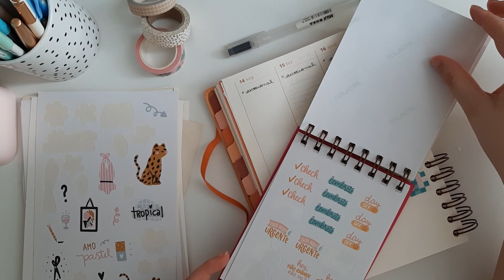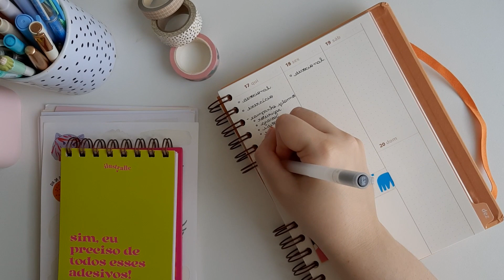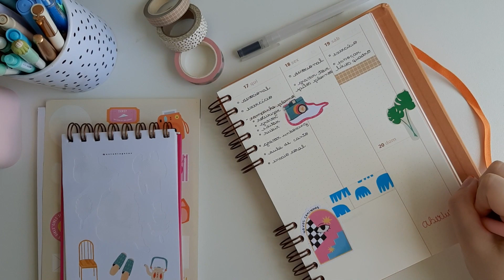Planeje uma semana comigo | Organização Semanal, Planner Flordemim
Oiê! Seja super bem-vinda ao Canal 🤗   Pegue sua bebida favorita e relaxe planejando uma semana comigo no planner!

Aproveite se inspirar e organizar :)

✨  Vem conhecer a minha marca  ✨

✨  Pra gente se conhecer mais ✨

Compartilho por aqui minha rotina, tentando construir uma jornada criativa, organizada e de descobertas. Espero que aqui seja um espaço para você se inspirar, dar risada e conversar. Além de lembrar sempre de abraçar sua própria jornada e acreditar nas coisas (incríveis) que é capaz.

E nunquinha se esqueça: continue sendo incrível ♥︎